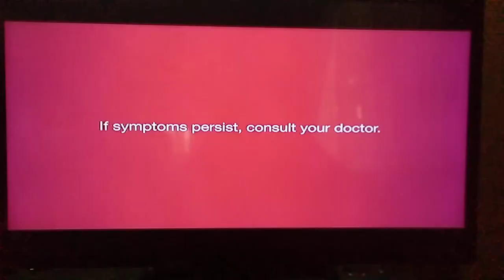Palmolive Finger Comb Commercial